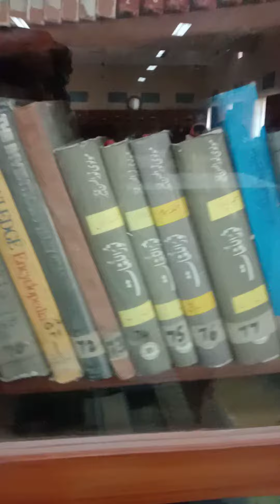nattat #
nattate rasol#